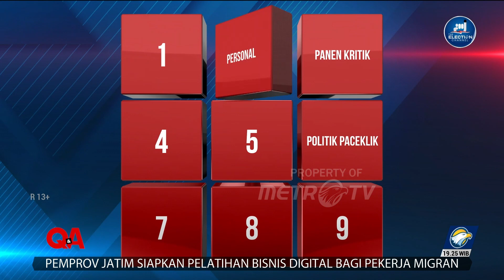Q&A - Seberapa Penting Penampilan Fashion Bagi Syahrul Yasin Limpo?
MetroTV, Sanggupkah seorang Syahrul Yasin Limpo menjawab pertanyaan para panelis?